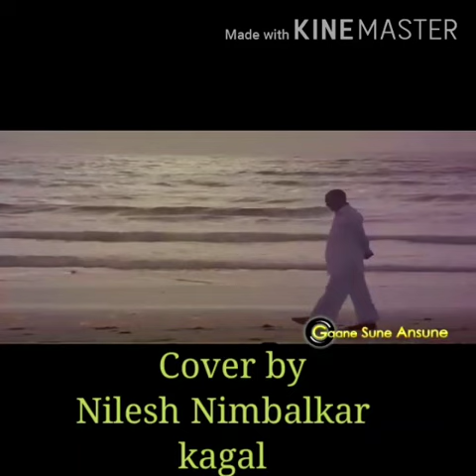Hum na Samaje the - Cover by Nilesh Nimbalkar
Movie: Gardish
Release: 1993
Featuring Actors: Jackie Shroff
Music Director: Rahul Dev Burman
Lyrics: Javed Akhtar
Singers: S. P. Balasubrahmanyam

Sound Recording  : S.R.S.Recording Studio, Rendal

Video Editing : Sourabh Kadam

Tere mere beach me kaisa he bandhan song

This song tributed to S.p.balsubrmnyam and The R.D. Burman